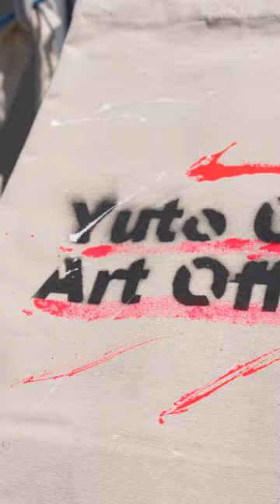持ち歩けるアート作品＋シンプルサイン黒Tシャツ販売スタート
キャンバス生地に、「Yuto Ono Art Office」のステンシルと裕人氏のペイントが入るトートバッグ。

ひとつとして同じものは存在しない一点物の持ち歩けるアート作品。

長めのハンドルで肩掛けがしやすく、適度なマチがあって使い勝手も抜群です。

【サイズ】約W360×H370×D110mm

【持ち手サイズ】約25×560mm

【素材】コットン12oz

※写真と実際の色、サインの位置が異なる場合がございます。ご了承ください。

トートバッグは受注生産になりますのでお届けまでに7日間ほどかかります。
ご了承いただけますと幸いです。

【サインTシャツ】
アーティスト小野裕人のサインロゴを、胸元にプリントしたワンポイントTシャツ。

ベースカラーは黒で、日常に着回しできるシンプルなデザイン。
今回はサイズを4種類展開でご用意いたしました。

【カラー】Tシャツ:黒　サイン:白

【素材】綿100% 5.6oz

【サイズ】S:身丈66 身幅49
               　 Ｍ: 身丈70 身幅52
              　  Ｌ: 身丈74 身幅55
            　   XL: 身丈78 身幅58
※単位cm ※表記サイズは目安となります。実際の商品は個体差が生じる場合があります。
メンズサイズなので、女性が着用する場合にはゆったりめです。

洗濯機で洗う際には裏返し、洗濯ネットに入れていただければプリントの持ちが良くなります。

※また、画像のプリントイメージと実際の商品のプリントが多少（位置、色味、画質など）異なる場合がございます。ご了承ください。

商品のお届けは、順次発送をしてまいりますので、ご入金いただいた日から御到着までに3営業日ほどお時間を頂く場合もございます。ご了承下さいませ。